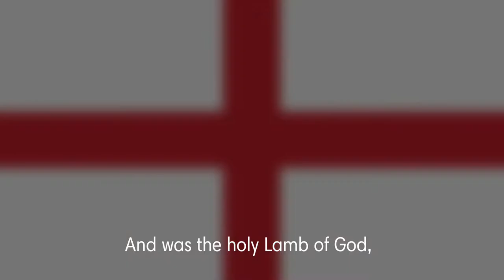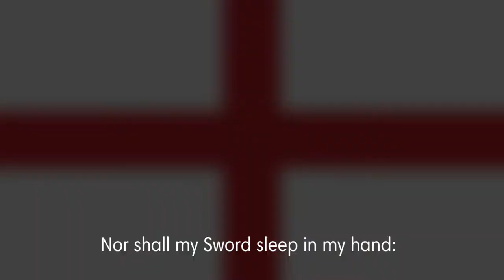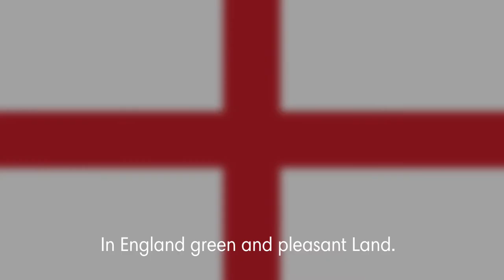🏴󠁧󠁢󠁥󠁮󠁧󠁿 And Did Those Feet in Ancient Time - National Anthem of England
EXPLORING COUNTRIES ENGLAND
The Queen is England's most recognizable symbol. Her Royal Guards stand at attention to protect London's famous Buckingham Palace. In this book, young readers will discover the landmarks, traditions, and food of a country known for sophistication and afternoon tea.

ENGLAND: AND DID THOSE FEET IN ANCIENT TIME

Lyrics of England Anthem:

_And did thise feet in ancient time,_
_Walk upon England's mountains green:_
_And was the holy Lamb of God,_
_On England's pleasant pastures seen!_
_And did the Countenance Divine,_
_Shine forth upon our clouded hills?_
_And was Jerussalem builded here,_
_Among those dark Satanic Mills?_

_Bring me my Bow of burning gold:_
_Bring me my Arrows of desire:_
_Bring me my Spear: O clouds unfold:_
_Bring me my Chariot of fire!_
_I will not cease from Mental Fight,_
_Nor shall my Sword sleep in my hand:_
_Till we have built Jerussalem,_
_In England green and pleasant Land._

Thanks 😊